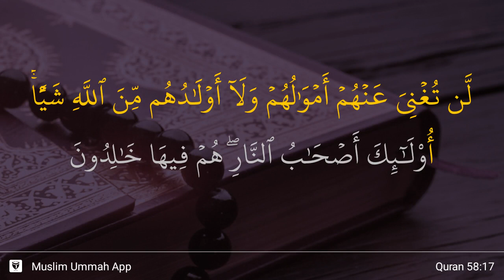Al-Mujadilah ayat 17